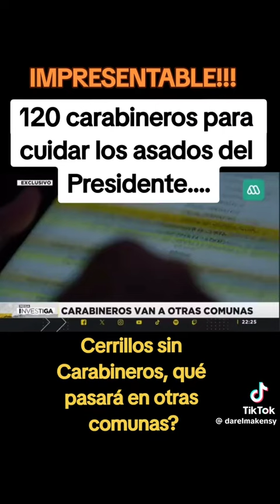Desastre de gobierno de Gabriel Boric Font:120 carabineros para defender a casa del presidente!!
Desastre de gobierno de Gabriel Boric Font:120 carabineros para defender a casa del presidente!!Despilfarro de recursos y comunas sin carabineros! Estudios, trabajo y perfeccionamiento continuos.